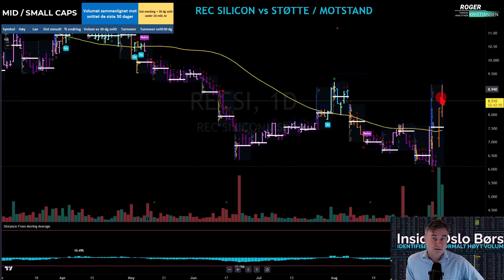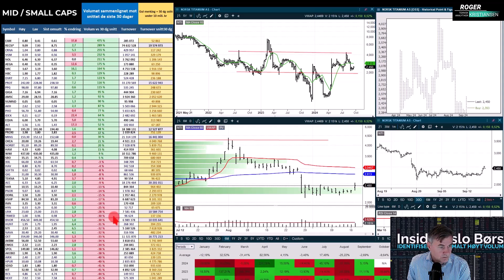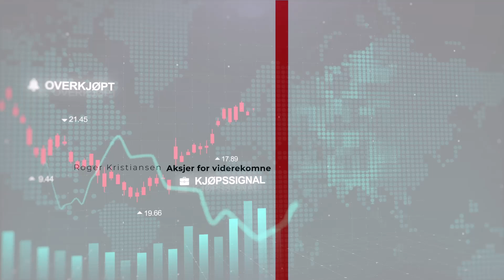Inside Oslo Børs - Small Caps Radar - Tirsdag 17 sept - Teknisk Aksje Analyse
Oppdag skjulte muligheter i markedet med vår avanserte small caps-aksjeanalyse.

Vi setter søkelyset på selskaper med uvanlig høyt volum, sammenlignet med gjennomsnittet de siste 30 dagene.

Dette gir deg verdifull innsikt i hvilke aksjer der enten kjøpere eller selgere har overtaket i markedet, og kan være et tidlig tegn på betydelige kursbevegelser.

Våre grundige tekniske analyser fokuserer på kursendringer, hvor vi nøye vurderer kjøps- og salgssignaler kombinert med kraftige volumøkninger.

Slike signaler, spesielt når de oppstår i opp- eller nedtrender, kan være avgjørende indikatorer for pålitelige markedsbevegelser.

En markant volumøkning kan være et kraftig varsel om en trendendring, en topp eller bunn, eller et gjennombrudd av kritiske nivåer.

Vår analyse gir deg et klart bilde av når det er tid for å gå inn, holde seg tilbake, eller ta gevinst.

Dette produktet gir deg ikke bare en dypere innsikt i selskapers tekniske situasjon, men også et konkurransefortrinn.

Vi fremhever ikke bare interessante investeringsmuligheter, men også potensielle risikomomenter – slik at du kan ta velinformerte beslutninger i markedet.